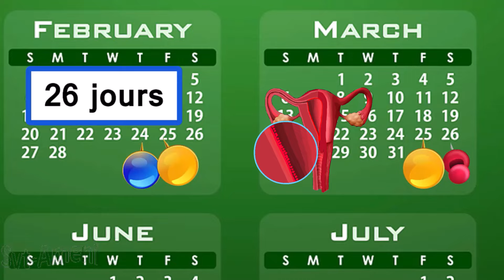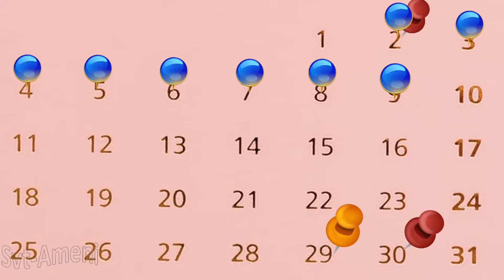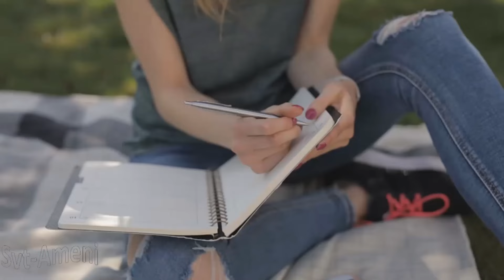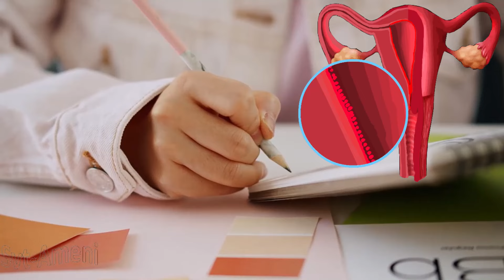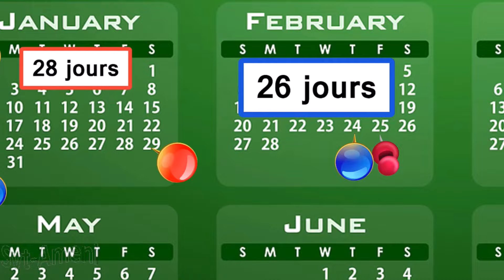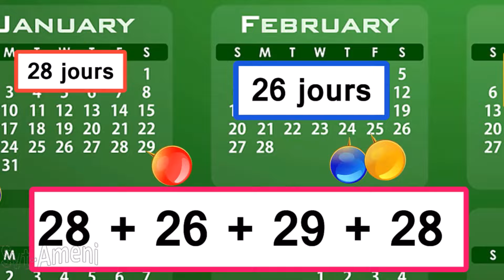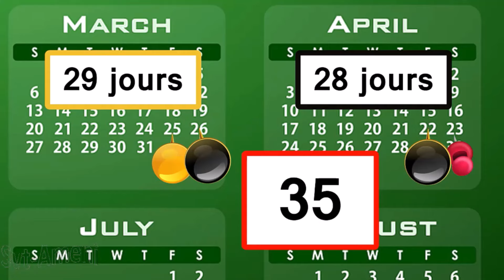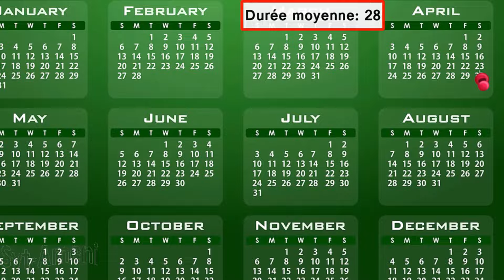Comment faire un calendrier menstruel pour calculer la date de vos prochaines règles?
Dans cette vidéo, nous allons expliquer comment faire un calendrier menstruel pour calculer la date de vos prochaines règles.

Le cycle menstruel est le cycle hormonal qui régule les règles chez les femmes. Il dure en moyenne 28 jours, mais peut varier d'une femme à l'autre.

Le calendrier menstruel est un outil qui permet de suivre les dates de vos règles et de votre ovulation. Pour le faire, il suffit de noter chaque mois le premier jour de vos règles sur un calendrier. Au fil du temps, vous pourrez ainsi déterminer la durée moyenne de votre cycle menstruel.

Pour calculer la date de vos prochaines règles, il suffit d'ajouter la durée moyenne de votre cycle au premier jour de vos dernières règles. Par exemple, si votre cycle dure en moyenne 28 jours, la date de vos prochaines règles sera le 28e jour après le premier jour de vos dernières règles.

✅CONTENU DE LA VIDÉO:
00:00 • Introduction
00:34 • Durée du cycle menstruel
02:04 • Durée moyenne du cycle menstruel
06:35 • Date de vos prochaines règles

comment calculer la date de vos prochaines règles?
comment calculer la date des règles chez la femme?
comment faire un calendrier menstruel ?
comment savoir quand aura lieu votre prochaine menstruation?

@svtAmeni chaîne éducative des sciences de la vie et de la terre